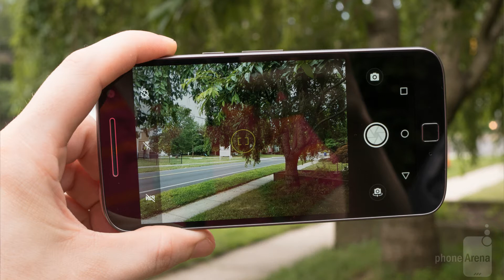Moto G5 Plus Review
Aj Mene is Vedio m Apko
Moto G5Plus ka Review diya hai
Is mobile ki kemiya or faide bataye h
aur ap ko ager lena h ye mobile to niche diye gye link ko open kr k karide.

Share jaroor kr de apne frds ko taki wo bhi is vedio ko dhek sake
 Danyawad  n  Jai Hind

16GB Rs. 14999/- Lunar Grey Color

16GB  Rs. 14999/- Fine Gold Color

32GB  Rs.16999/-  Fine Gold Color

32GB  Rs. 16999/- Lunar Grey Color

Technical Satish.

Best Products Link For Purchase :~
               Youtuber

Amazon Tripod 825/- Only

Gerenic Lappel Mic For Best Sound output  500/-

Mobile Holder For tripod  Beat n Cheaper price 125/-

Boya Lappel Omnidirectional Mic 20ft wire Best for Mobile n Camera
1980/-

 Canon 700D Best for Create  Youtube Video n Photo Mid Range Camera best camera

Canon 1300D Camera  for Beginners